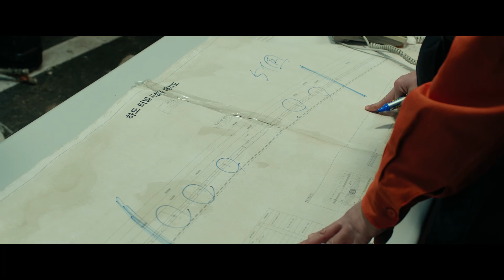터널 – 극적인 첫 통화 (2/10) | 하정우 오달수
구조대장 대경은 겁에 질린 정수를 안심시키고, 정수를 찾기 위한 단서를 찾아 나선다.